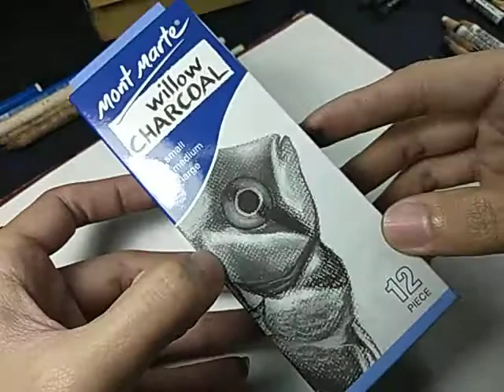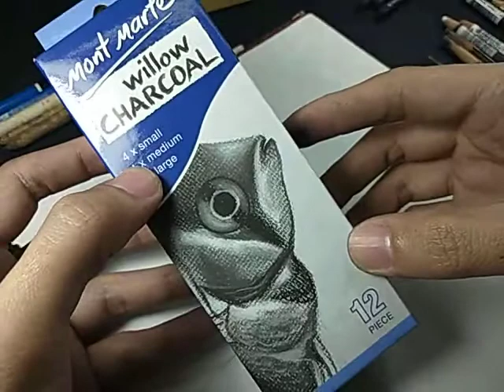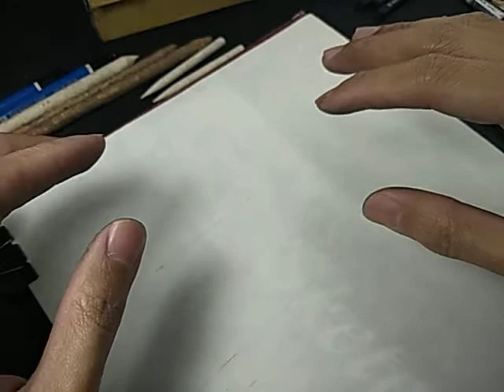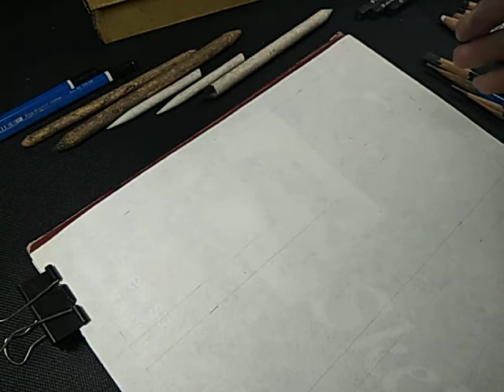VALUE SCALE - CHARCOAL ✏️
Creating two value scales for the medium charcoal. First, using blending / shading stump. Second, using a brush.

Which of the two blending technique do you like most?

BLENDING STUMP? 🙂
BRUSH? 🙂